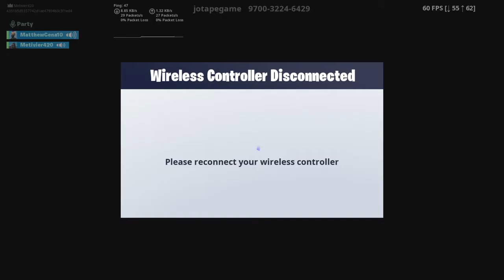Zone wars!!!!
Fortnite